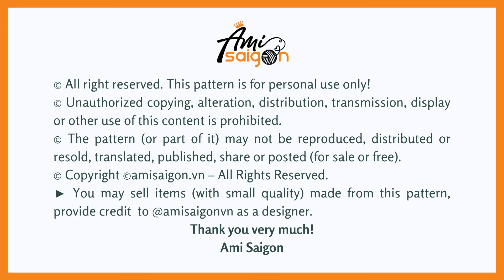#570 | Astronaut Amigurumi (1/4) | How To Crochet Dolls Amigurumi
🎥 Part 1:

☆ゝ ʕ•ᴥ•ʔゝ☆
How To Crochet Astronaut l Amigurumi

♠️ Abbreviations:
R: round
st = stitch
ch = chain

♠️ To crochet this amigurumi you need:
- Yarn (2.5 mm): white, black, blue, red, green, yellow
- 3 mm crochet hook